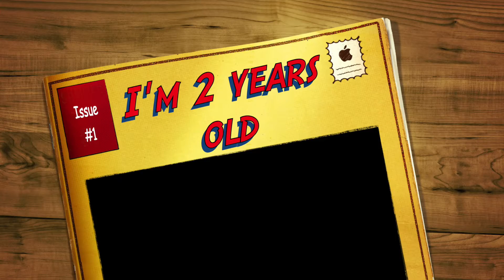Happy 2nd Birthday, Caleb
Celebrating Caleb's 2nd Birthday